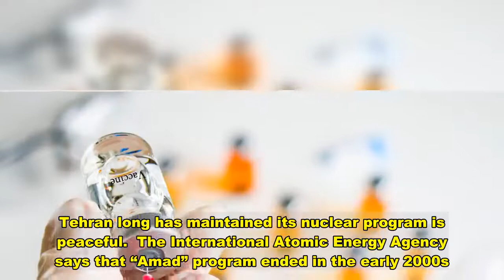Iranian Scientist Linked To Military Nuclear Program Killed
DUBAI, United Arab Emirates (AP) — An Iranian scientist that Israel alleged led the Islamic Republic’s military nuclear program until its disbanding in the early 2000s was “assassinated” Friday, state television said.  Israel declined to immediately comment on the killing of Mohsen Fakhrizadeh, who Israeli Prime Minister Benjamin Netanyahu once called out in a news conference saying: “Remember that name.” Israel has long been suspected of carrying out a series of targeted killings of Iranian nuclear scientists nearly a decade ago.  State TV Friday cited sources confirming the death. It said it would offer more information shortly.  The semiofficial Fars news agency, believed to be close to the country’s Revolutionary Guard, said the attack happened in Absard, a small city just east of the capital, Tehran. It said witnesses heard the sound of an explosion and then machine gun fire. The attack targeted a car that Fakhrizadeh was in, the agency said.  Those wounded, including Fakhrizadeh’s bodyguards, were later taken to a local hospital, the agency said.  State television on its website later published a photograph of security forces blocking off the road. Photos and video shared online showed a Nissan sedan with bullet holes through windshield and blood pooled on the road.  No group immediately claimed responsibility for the attack. However, Iranian media all noted the interest that Netanyahu had previously shown in Fakhrizadeh.  Fakhrizadeh led Iran’s so-called “Amad,” or “Hope” program. Israel and the West have alleged it was a military operation looking at the feasibility of building a nuclear weapon in Iran. Tehran long has maintained its nuclear program is peaceful.  The International Atomic Energy Agency says that “Amad” program ended in the early 2000s. IAEA inspectors now monitor Iranian nuclear sites as part of Iran’s now-unraveling nuclear deal with world powers.  Download  Calling all HuffPost superfans! Sign up for membership to become a founding member and help shape HuffPost's next chapter   Join HuffPost